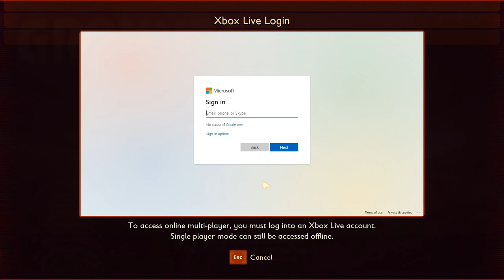GROUNDED: Honey Ive shrunk myself : New building Simulator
Explore this immersive and persistent world, where the insect life reacts to your actions.

Shelter and tools are critical to your survival. Build epic bases to protect you and your stuff from the insects and the elements. Craft weapons, tools, and armor, allowing you to better fight, explore and survive.

You can face the backyard alone or together, online, with up to three friends - the choice is yours.

Uncover the secrets lurking in the shadows of Grounded as you freely explore the backyard and progress through its mysterious story.
SYSTEM REQUIREMENTS
MINIMUM:
Requires a 64-bit processor and operating system
OS: Windows 7 (SP1) 64bit
Processor: Intel Core i3-3225
Memory: 4 GB RAM
Graphics: Nvidia GTX 650 Ti
Storage: 8 GB available space
RECOMMENDED: